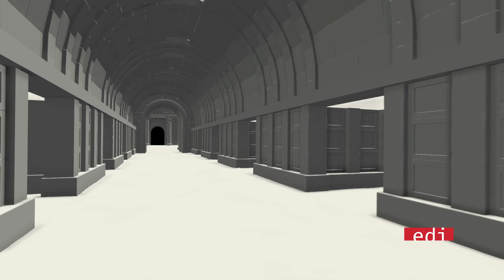Cosmos: Possible Worlds - VFX Breakdown by EDI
Check out this amazing & insightful VFX Breakdown "Cosmos: Possible Worlds" by the talented team at EDI Effetti Digitali Italiani.

Cosmos: Possible Worlds - VFX Breakdown

COSMOS: POSSIBLE WORLDS

SUBJECT - COSMOS: POSSIBLE  WORLDS             VFX PRODUCER - ROSARIO BARBERA (EDI)

DIRECTED - BYANN DRUYAN                                       EDITOR - JOHN DUFFY, ERIC A. SEARS, JOHN DUFFY

DOP - KARL WALTER LINDENLAUB                             VFX SUPERVISOR -  GAIA BUSSOLATI (EDI)

PRODUCTION - NATIONAL GEOGRAPHIC,                  SUDIO VFX SUPERVISOR - JEFF OKUN
FUZZY DOOR PRODUCTIONS
                                                                                         STUDIO VFX PRODUCER - JACK GEIST

Cosmos: Possible Worlds VFX

Cosmos VFX

Cosmos VFX Breakdown